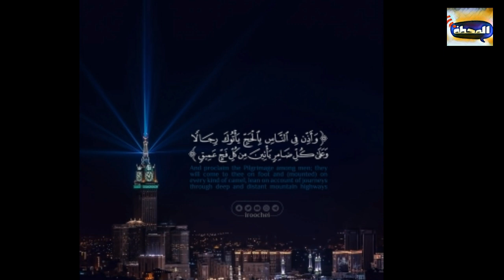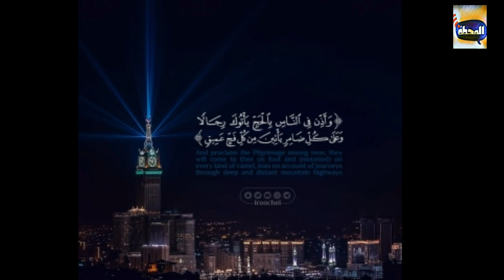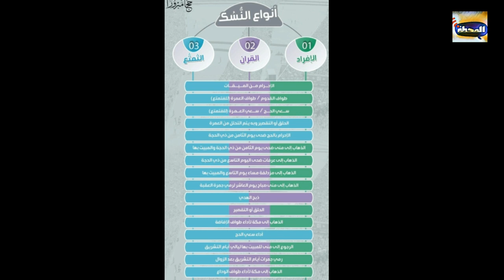تكبيرات العيد بصوت رائع مكرره ..... لن تمل من سماعها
مسرح مصر
على ربيع
حمدي المرغني
تكبيرات العيد
تنسيق الثانوية العامة
مسلسل زلزال
مسلسل العاصوف
مقالب
مقلب
رعب
مرعب
مخيف
كوميدي
ضحك
رومانسي
مسرح مصر
على ربيعة
أمم إفريقيا 2019
اليسا
عمرو دياب
تامر حسني
محمد رمضان
غرائب وعجائب
طرائف
معجزة
سحر
ساحر
جن
عفاريت
محمود الخطيب
الأهلي
مرتضى منصور
الزمالك
تركي آل الشيخ
بيرامدز
للكبار فقط
شبسي
بيبسي
سلايم
تحدي